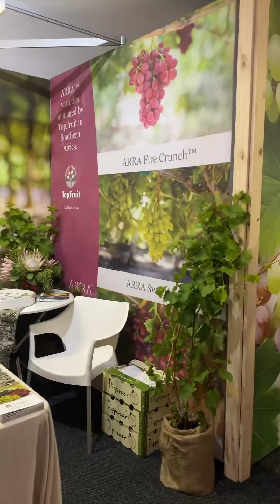10th International Table Grape Symposium - ARRA VARIETIES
10th International Table Grape Symposium (10th ITGS) - South Africa

The symposium's chosen theme, "Redefining the Industry – Production Drive and Drag Factors," establishes a captivating platform where the intersection of table grape science and industry will showcase notable advancements in knowledge and innovation. Furthermore, it aims to demonstrate the sustainability of the global table grape industry while providing valuable insights into market trends and consumer preferences.

Grapa and its partner, TopFruit, are proud sponsors of this remarkable event! ARRA and TopFruit are committed partners in driving brands, innovation, and sustainability within the industry.
These exceptional varieties and a wide array of other remarkable ARRA selections will provide attendees with a firsthand experience of their exceptional flavors and qualities.